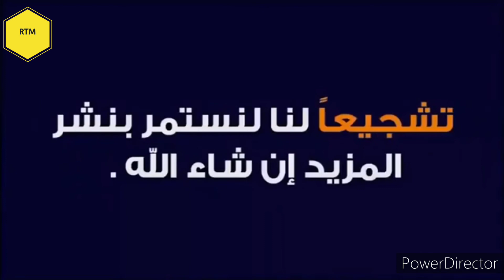جولة بالشلف_Chlef